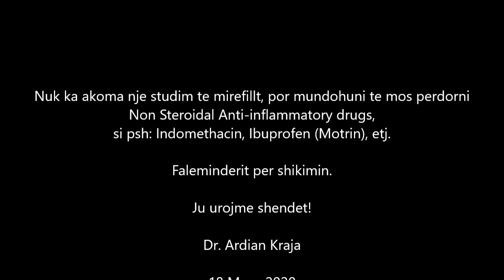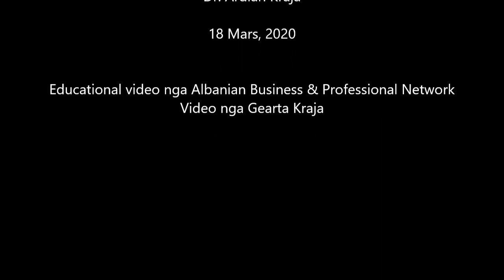Dr. Ardian Kraja interview March 2020 - ABPN Educational video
Informacion per Corona virusin dhe disa semundje te ngjashme.